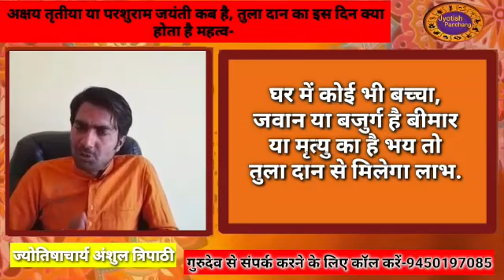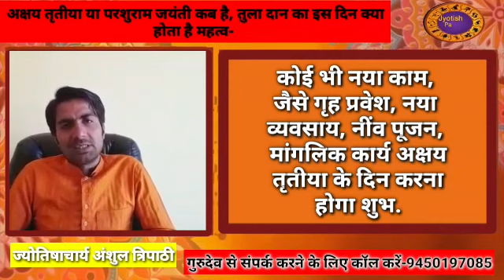Akshaya Tritiya 2021: अक्षय तृतीया 2021 पर अवशय दान करें बस ये एक चीज कुंडली का हर दोष होगा दूर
Akshaya Tritiya 2021: Date, auspicious timings and significance अक्षय तृतीया 2021 पर अवशय दान करें बस ये एक चीज कुंडली का हर दोष होगा दूर
गुरुदेव से संपर्क करने के लिए कॉल करें- 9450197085